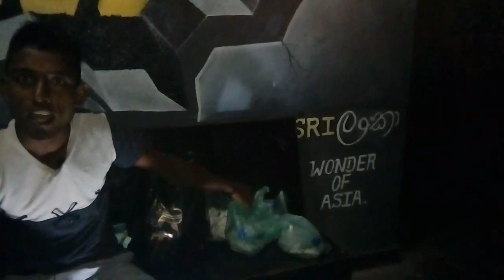හැමදාම රෑට මාව එක්කන් යනවා,ඇයි හිගන්නෙක් වුනේ sl look,sinhala social expirimrnt.